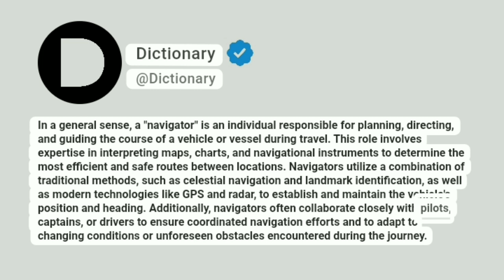Navigator Meaning In English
In a general sense, a "navigator" is an individual responsible for planning, directing, and guiding the course of a vehicle or vessel during travel. This role involves expertise in interpreting maps, charts, and navigational instruments to determine the most efficient and safe routes between locations. Navigators utilize a combination of traditional methods, such as celestial navigation and landmark identification, as well as modern technologies like GPS and radar, to establish and maintain the vehicle's position and heading. Additionally, navigators often collaborate closely with pilots, captains, or drivers to ensure coordinated navigation efforts and to adapt to changing conditions or unforeseen obstacles encountered during the journey.